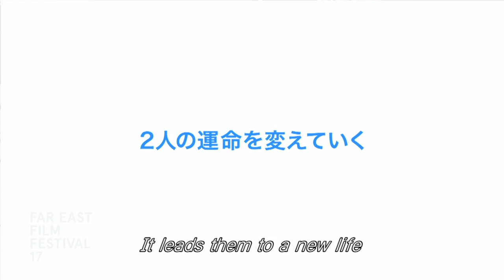LA LA LA AT ROCK BOTTOM - Intervista a Yamashita Nobuhiro | FEFF 17